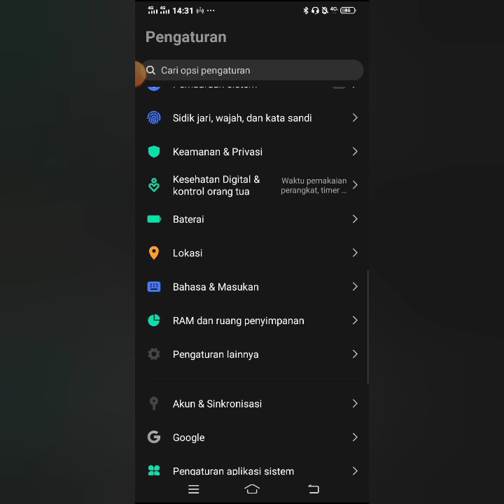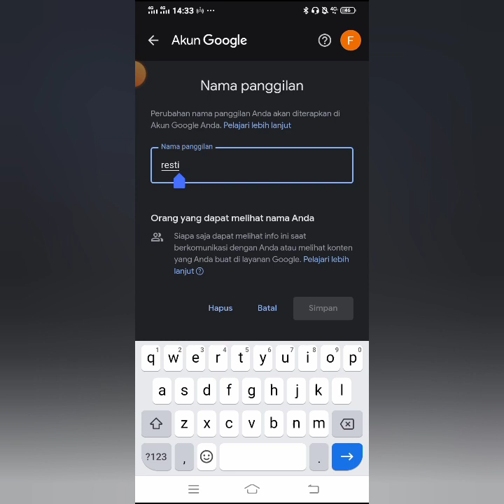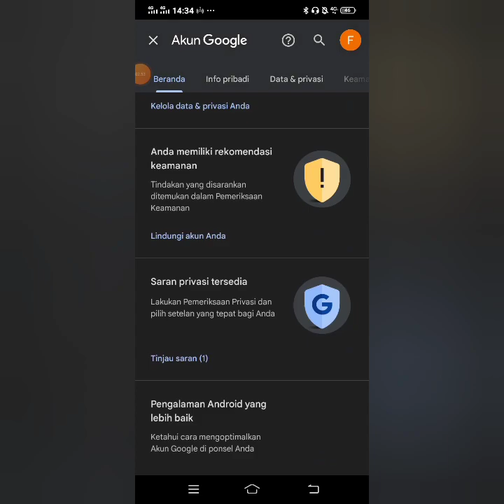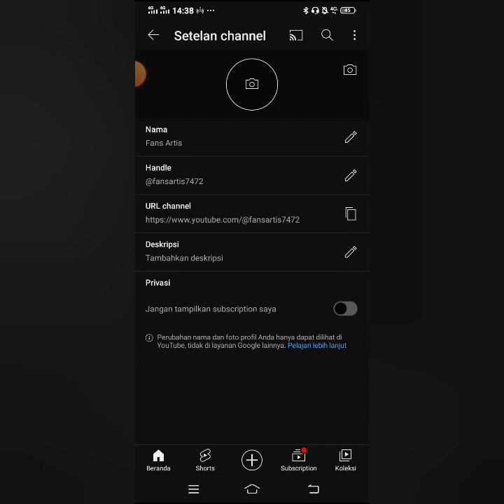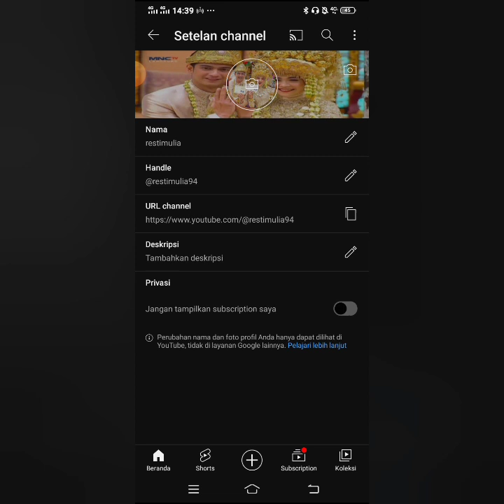cara ganti nama google channel youtube